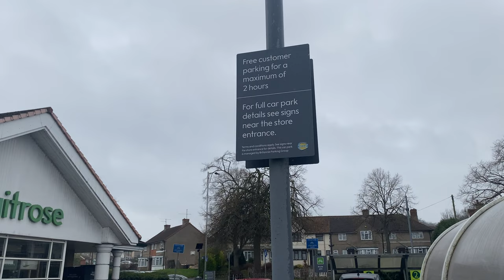CAFE CLOSED!? Battle Of The Supermarket Full English Breakfasts! Episode 2.5, Waitrose.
I do understand if you want to skip this one folks, but next time, there will be a full review, look forward to it!